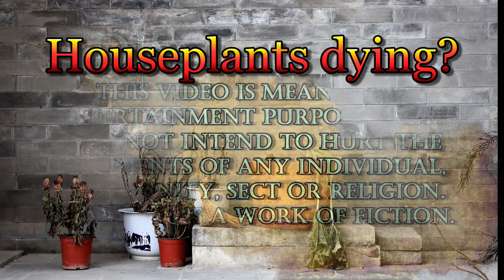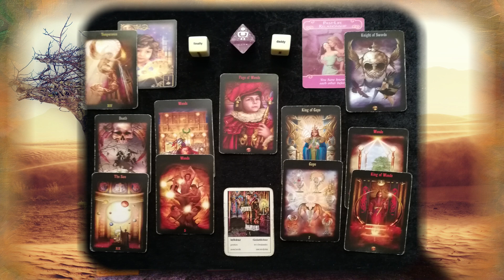Houseplants dying?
Izabela is doing a readings on the question why many feel like their houseplants are dying.

IMPORTANT!